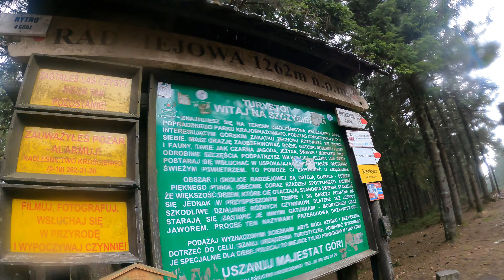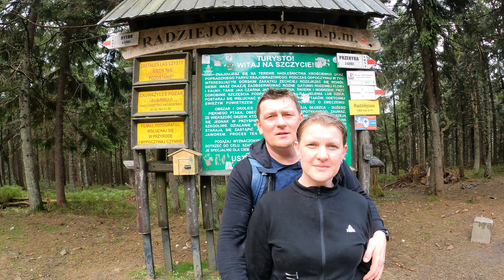RADZIEJOWA 1262m. 5/28👑 gór polski Beskid Sądecki KARPATY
Witamy Serdecznie na kolejnej podróży, w dzisiejszym filmie przedstawimy wam podejście na najwyższy szczyt Beskidu Sondeckiego czyli na RADZIEJOWĄ 1262m, i  wieżę widokową

 Z rodziną. W polskę. Na podróżach.

woj. małopolskie

zapraszam na FB i INSTAGRAMA